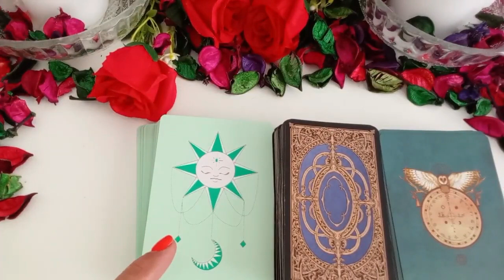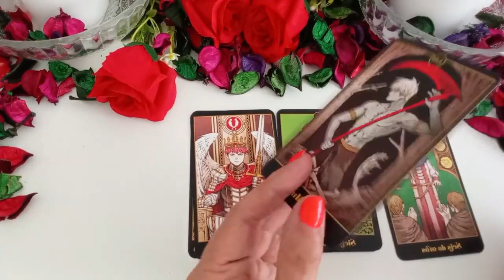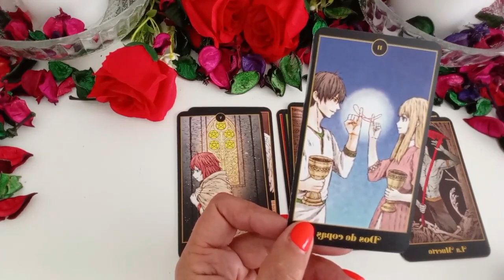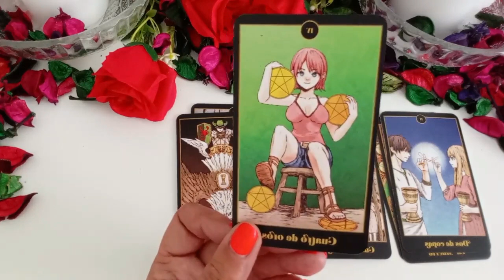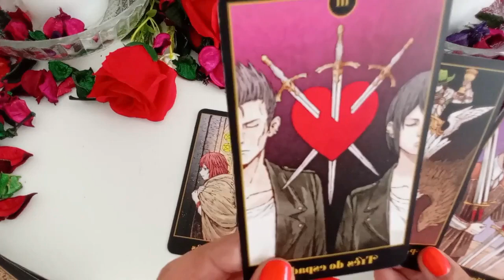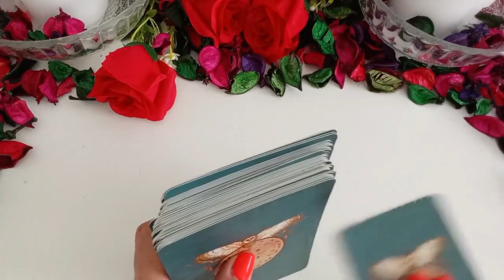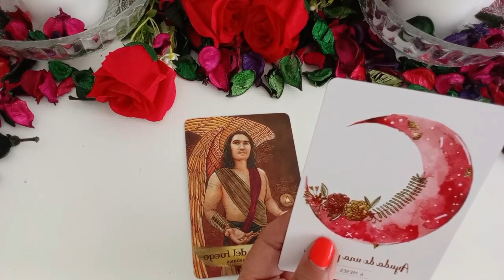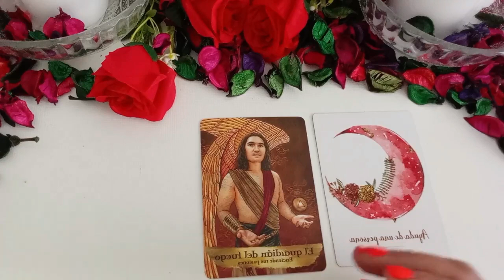CAPRICORNIO🔴☀️ESTO ES REAL! TREMENDO CAMBIO RADICAL EN TU VIDA! SE ACERCA EL MOMENTO! ☀️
POSTRE VIRAL COREANO TANGHULU | MIS PASTELITOS

Mis Pastelitos
Dua Lipa - Illusion (Official Music Video)

Dua Lipa

Pre-order 'Radical Optimism', the new album here

BRAWL STARS LO HA HECHO...

TheGrefg

Brawl Stars lo ha hecho, lo ha conseguido, lo ha logrado... 💙

¡Construí Una Habitacion de 7/11 En Mi Cuarto!

Stokes Twins